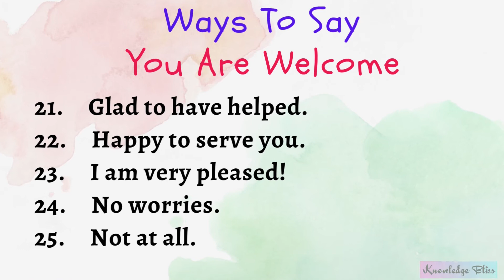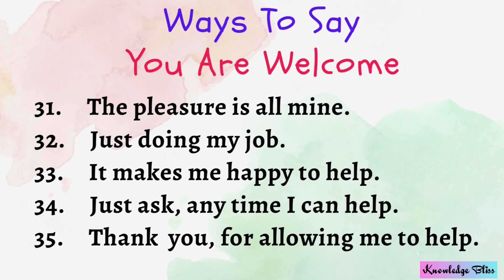Different Ways To Say “ You Are Welcome” || 35 New Ways 😱 || Knowledge Bliss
Now Do not Say “You Are Welcome”

Learn 35 New and Different Wats to say You are Welcome

Please 🙏🏼